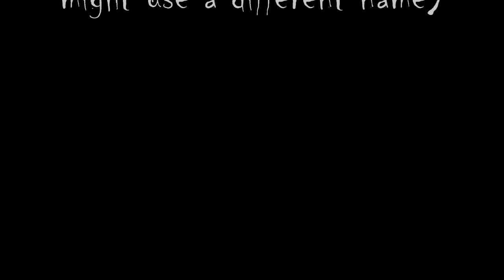Al's Downer, Dungog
Another of the better runs in Dungog Common. This one starts from the south west corner near the picnic table at the top of the hill.